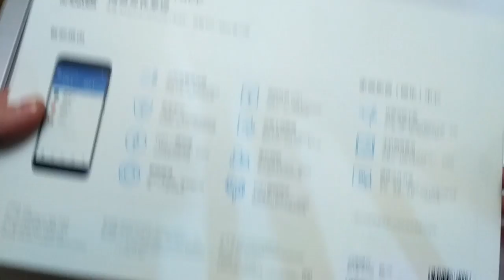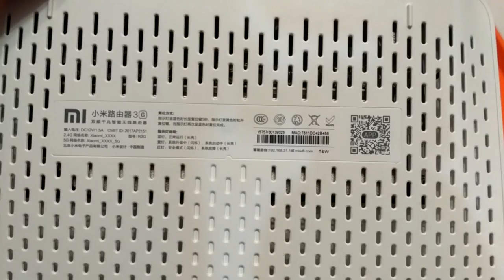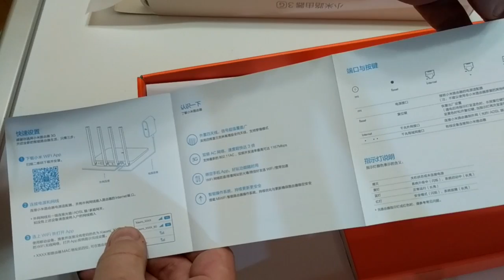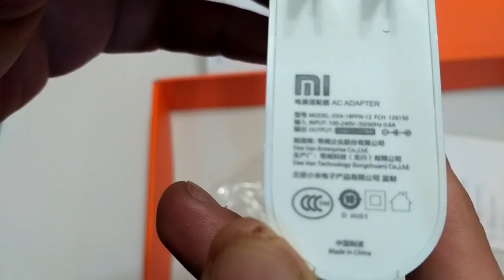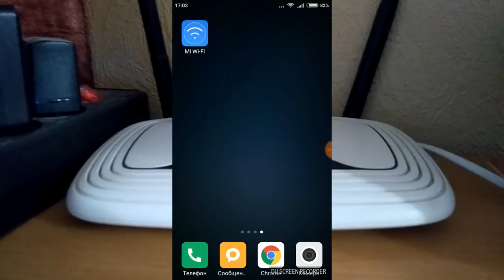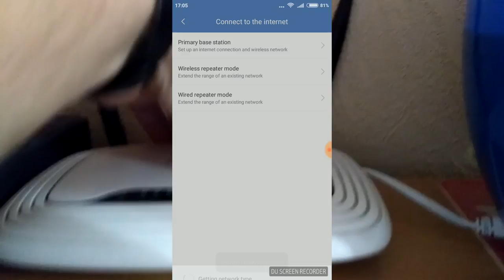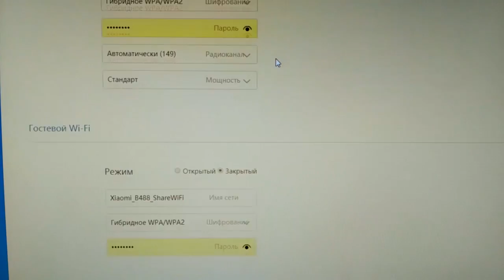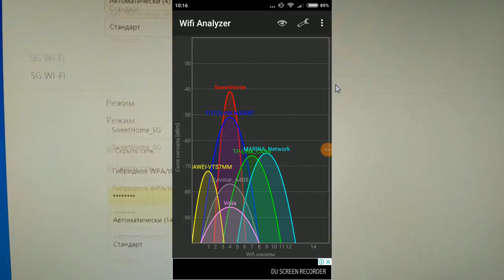Original Xiaomi WiFi Router 3G. ZTD#267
. 🔥 В этом видео распакуем и подключим Wifi router компании Xiaomi под кодовым именем 3G. Роутер действительно классный, но при подключении возникли проблемы с подключением через приложение. После первого подключения и задания имени сети и пароля, он подключался к точке доступа но войти на роутер отказывался, поэтому пришлось зайти на веб интерфейс роутера, который был на китайском языке, а скачать плагин для браузера RUMIWIFI
) я забыл, поэтому прежде чем отключать старый роутер поставьте вначале плагин а уже потом отключайте роутер. Я так и не понял что я нажал, но интернет появился самостоятельно, не требовав каких то действий от меня. Поэтому в настройку я не углублялся, ибо не имею привычки колупать то что и так отлично работает. Для входа в веб интерфейс роутера Xiaomi WiFi router 3G, нужно перейти по адресу: miwifi.com